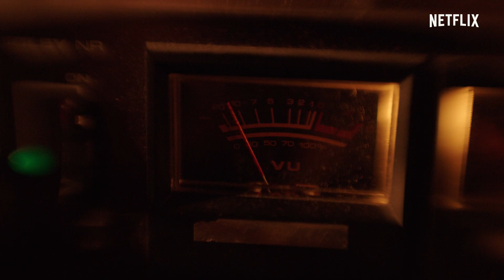Post Mortem: Ingen dör i Skarnes | Officiell trailer | Netflix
Live Hallangen påträffas död i Skarnes, men när hon plötsligt vaknar till liv på obduktionsbordet börjar frågor att ställas: Ingen dör (på riktigt) i Skarnes – eller? Post Mortem: Ingen dör i Skarnes har premiär 25 augusti.

Hon har återvänt från de döda med en nyfunnen smak för blod. Hennes familj driver en begravningsbyrå som går dåligt. Läge att slå två flugor i en smäll?